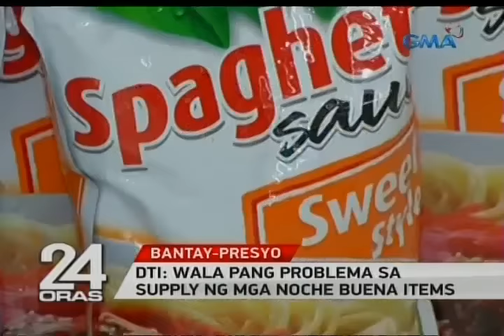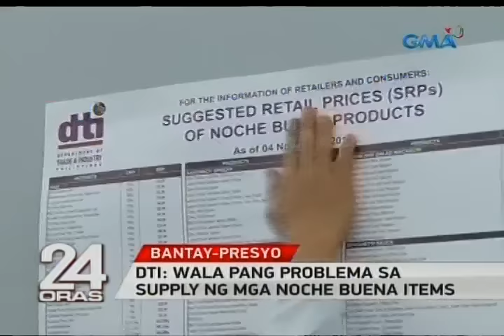24 Oras: DTI: Wala pang problema sa supply ng mga noche buena items